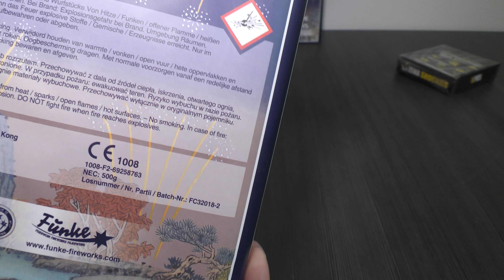Funke Chrys Rain Variations | delovarana fireworks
***Beschreibung lesen***

Für mich eine Batterie die sehr weit oben mitspielt. Die wechselnden Buketts und die Crackling Mines passen einfach zusammen.

mein Equipment:

✘Kameras:
- Hauptkamera Panasonic HC-VX989 4K
- Dangercam Panasonic HC V757 Full HD
- GoPro Hero 8 Black
✘externe Mikrofone:
- Rode Video Mic Pro+ (2019er Facelift Model) mit Deadcat
- Hähnel Mk200
✘Zubehör:
Weitwinkelobjektiv Panasonic VW-W4907H
Videoleuchte Neewer LED64